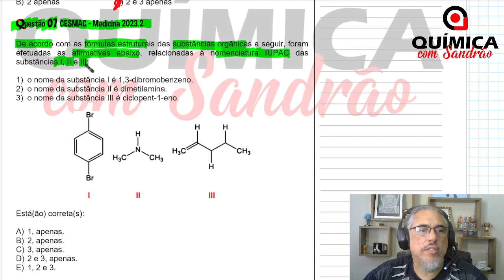FUNÇÕES ORGÂNICAS - Nomenclatura das Funções Orgânicas - Questão 07 - CESMAC 2023.2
Questão 07 CESMAC – Medicina 2023.2

De acordo com as fórmulas estruturais das substâncias orgânicas a seguir, foram efetuadas as afirmativas abaixo, relacionadas à nomenclatura IUPAC das substâncias I, II e III:

1) o nome da substância I é 1,3-dibromobenzeno.
2) o nome da substância II é dimetilamina.
3) o nome da substância III é ciclopent-1-eno.

I
II
III

Está(ão) correta(s):

A) 1, apenas.
B) 2, apenas.
C) 3, apenas.
D) 2 e 3, apenas.
E) 1, 2 e 3.